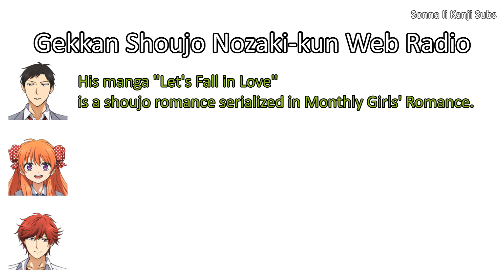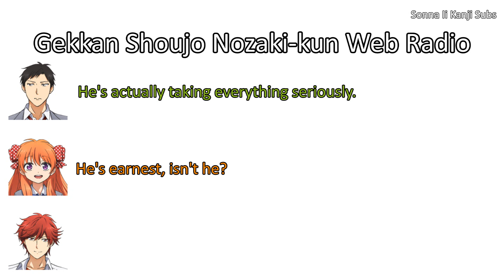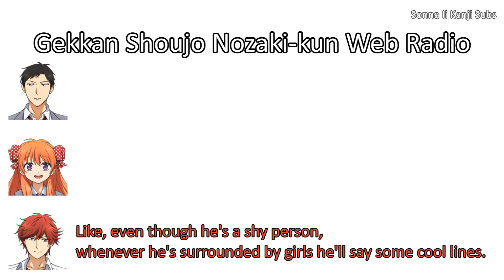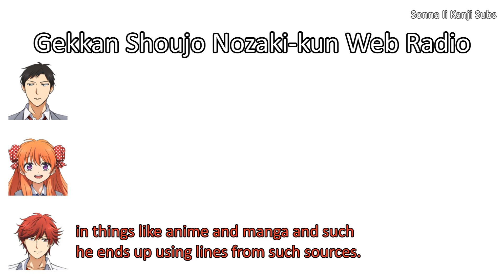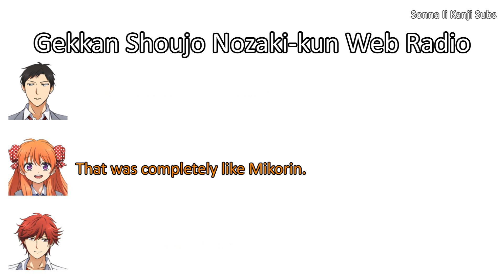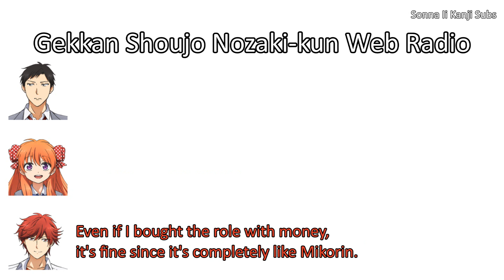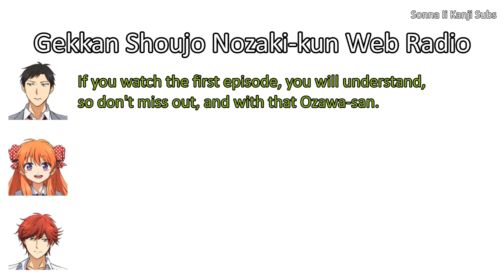[ENG SUBS] Gekkan Shoujo Nozaki-kun Web Radio Episode 0 Part 2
It's been a really long time since I did a video that wasn't a minute long, so I hope you guys enjoy this. I hope to continue the rest of this episode, I'm not sure how long it'll take me but I will get started on it!

I also want to thank ano koe for proof reading and the additional translation, this one was a lot harder for me in comparison to the first part.

Also Raku0925 for helping out with a line! Also pointing out what Ozawa says at 1:44 is actually "because he's a bit eccentric, he misunderstands."

Part 3: TBA

Featured Seiyuus
Nakamura Yuuichi
Okamoto Nobuhiko
Ozawa Ari

Date Aired
2014/06/29

Proof Reader & Additional Translation
ano koe

Korean Translation Source
접을랭

Raw Audio Source
Radibrary